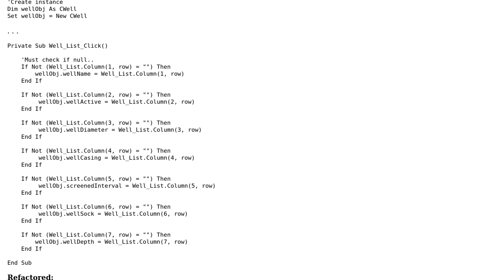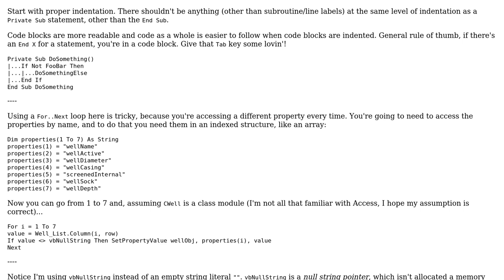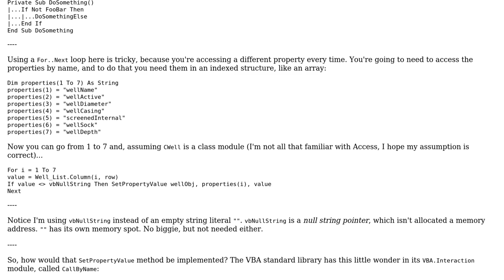Code Review: Retrieving ListBox.column values and store into objects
With thanks & praise to God, and with thanks to the many people who have made this project possible! | Content (except music & images) licensed under CC BY-SA | Music | Images & others | With thanks to user Mathieu Guindon user Jabberbyter and the Stack Exchange Network Trademarks are property of their respective owners. You are responsible for your own actions.